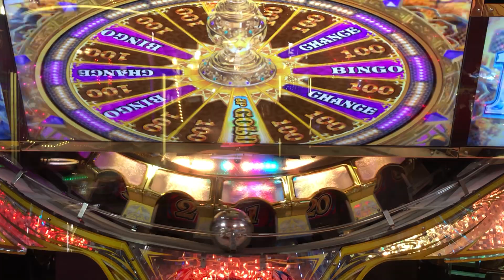【ガチ】ゴールドに禿山の一夜が追加されました【GRANDCROSS GOLD】